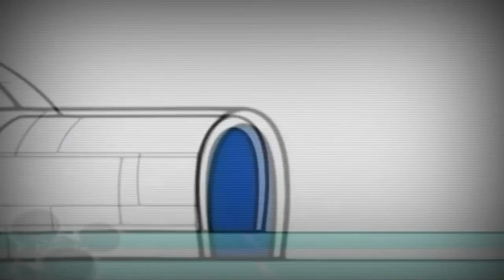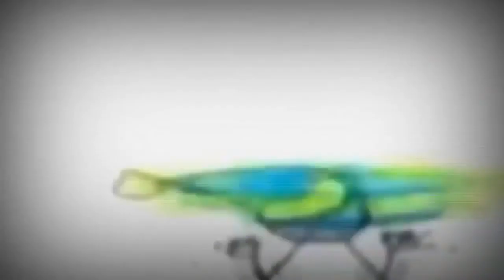24 квітня 2023 р.